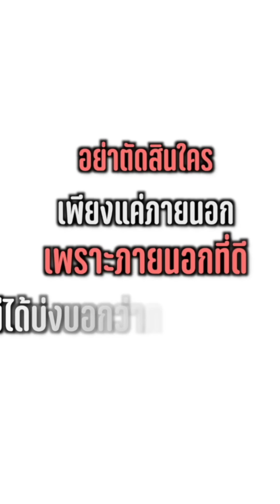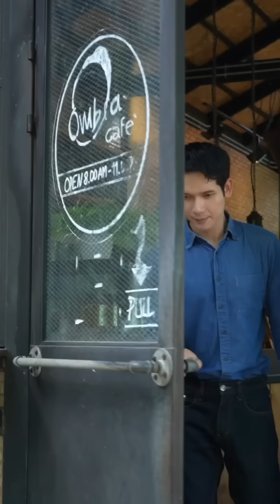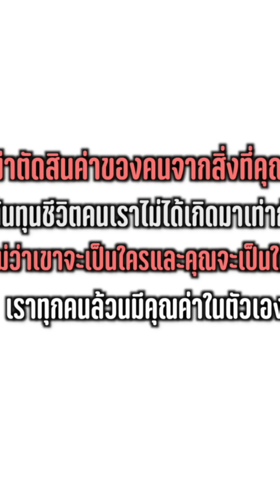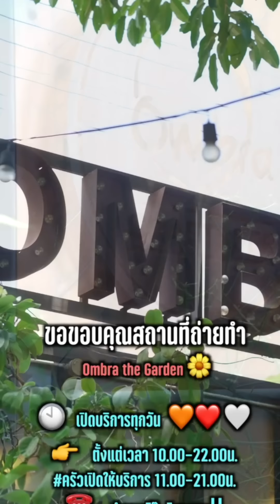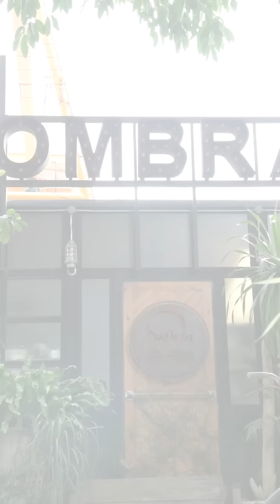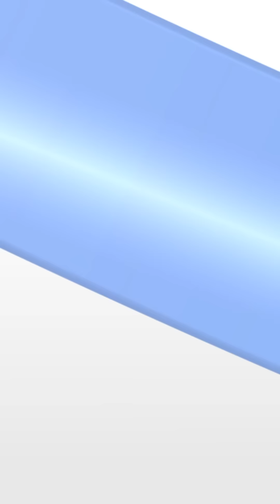คนที่เคยร่วมทุกข์ร่วมสุข !